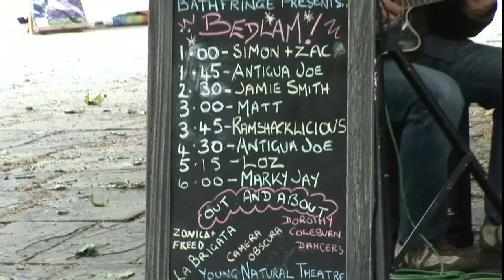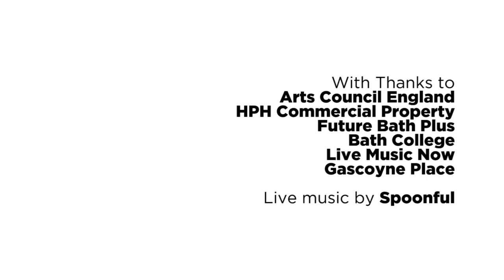Bath Fringe Festival.mp4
Film of 2011's Bath Fringe Festival by Simon Burdall.
Bedlam Fair and Cacahuète's 'Mama's Funeral' in particular!